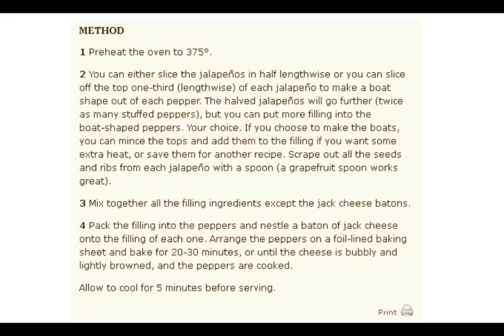Baked Stuffed Jalapeños Recipe